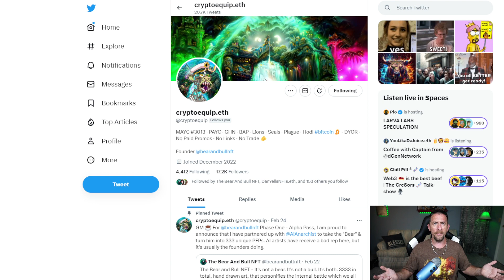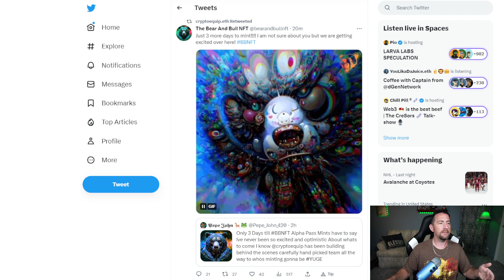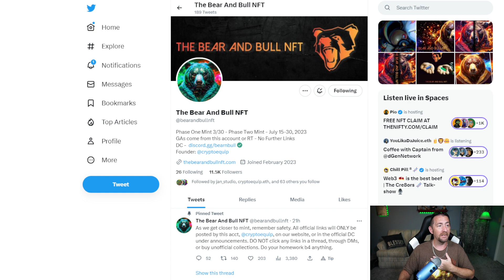Crypto Equip and Bear and Bull NFT Highlight (Amazing people in the space)